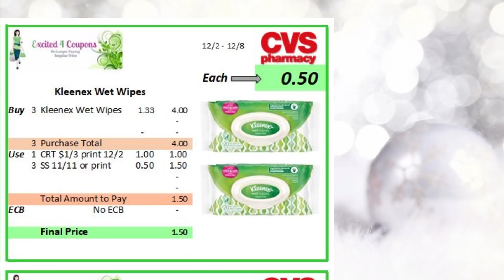CVS 12-2-18 Best Offers - Circular CVS 12/2/18 Mejores Ofertas